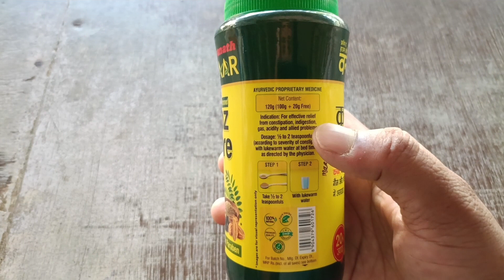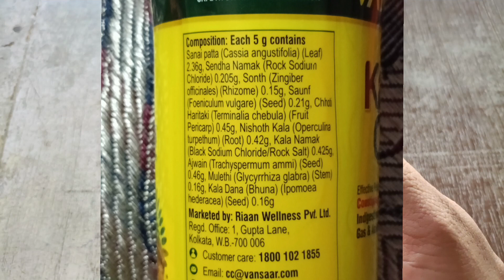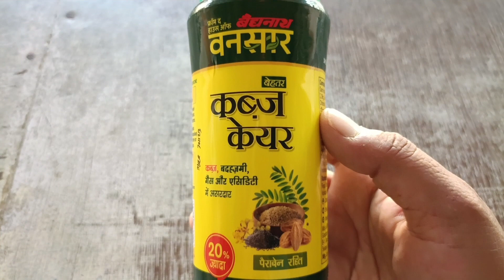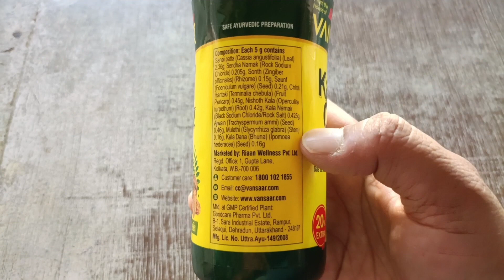Baidyanath kabzcare এর ব্যবহার উপকারীতা এবং Side effects.